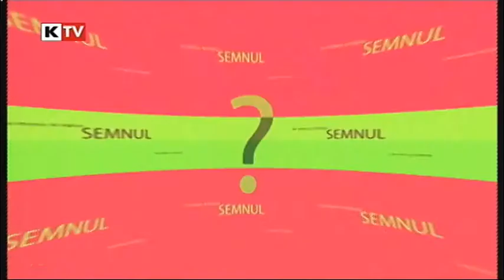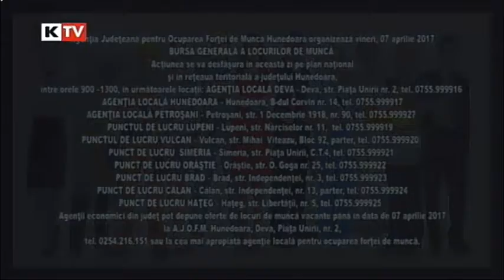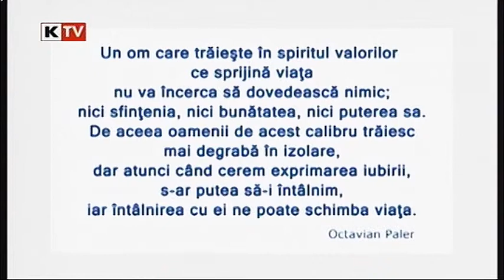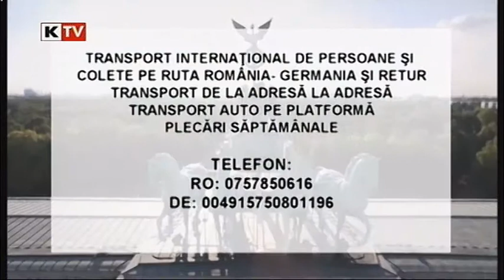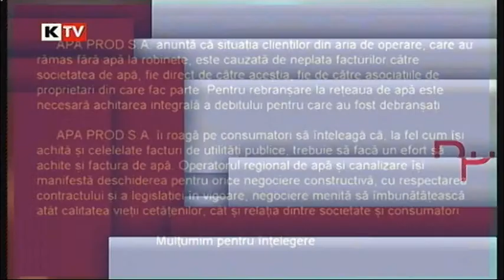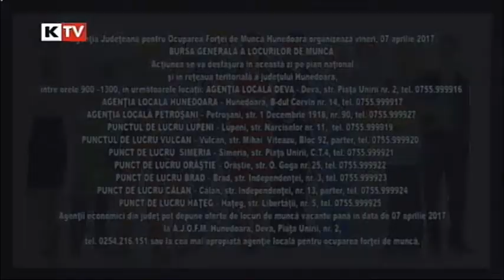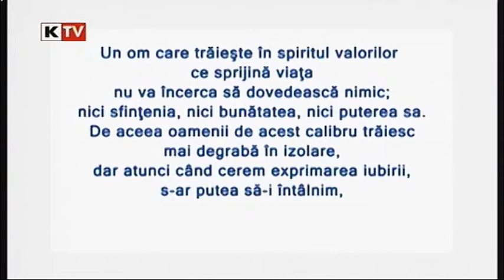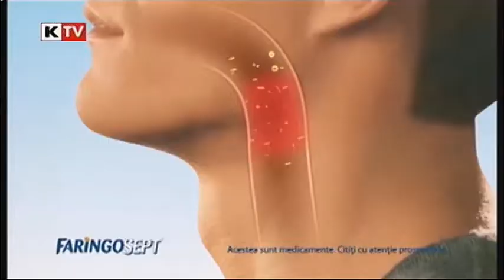Sub semnul intrebarii 3 aprilie 2017